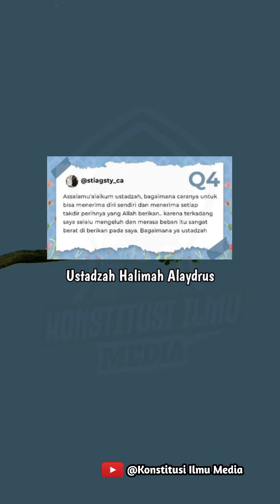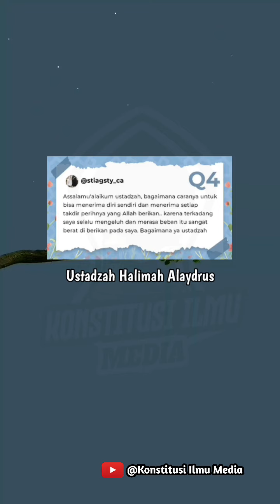Ustadzah Halimah Alaydrus Menjawab : menerima takdir meski perih. Kuat kah?